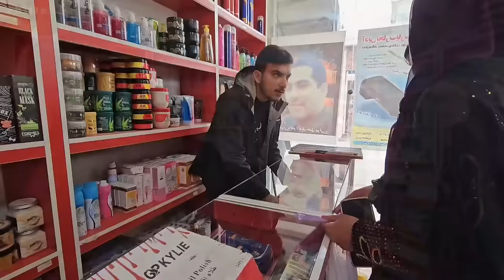Nomadic Traditions: Preparing a Bakhtiari Bride, from Cosmetics to Clothing👰💄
Discover "Woven Traditions: Preparing a Bakhtiari Bride, from Cosmetics to Clothing," a documentary-style exploration that delves into the heart of Bakhtiari nomadic culture through the lens of wedding preparations. This film highlights the meticulous care and profound traditions involved in preparing a bride for her wedding day, including the purchase of bridal cosmetics (skine) and the crafting of her wedding garments. Witness the beauty and depth of Bakhtiari wedding rituals and their significance in this vibrant nomadic community. 👰💄

Key Highlights of the Documentary Include:

Bridal Cosmetics (Skine): Follow the journey to select the perfect 'skine,' a collection of cosmetics that not only beautifies but also symbolizes good fortune and happiness for the Bakhtiari bride. Explore the meanings behind each item and how they contribute to the bride's preparation.
Wedding Attire: Witness the careful selection and creation of the bride's clothing, which is often handmade and richly embroidered, embodying the craftsmanship and aesthetic heritage of the Bakhtiari people. This segment details the traditional elements and modern influences in bridal fashion.
Cultural Insights: Gain in-depth knowledge about Bakhtiari wedding etiquette and traditions, from the role of family elders in the preparations to the community celebrations that accompany the event. Learn how these practices reflect the values, beliefs, and history of the Bakhtiari tribe.
Community and Family Roles: See how the entire nomadic community comes together to support the bride, highlighting the communal nature of Bakhtiari weddings. This includes contributions from various family members and friends, ensuring that every aspect of the ceremony is steeped in cultural significance.
Preservation of Tradition: Through expert interviews and cultural commentary, understand the efforts to preserve these wedding traditions in the face of modernization and changing lifestyles. Appreciate the balance between heritage and contemporary practices among the Bakhtiari.
"Woven Traditions: Preparing a Bakhtiari Bride, from Cosmetics to Clothing" not only showcases the beauty and complexity of Bakhtiari bridal preparations but also celebrates the enduring cultural traditions that are at the heart of this nomadic society. It’s a vivid portrayal of a community’s devotion to cultural preservation through the joyous celebration of marriage.

Share your thoughts on the significance of wedding traditions, or discuss how cultural heritage is maintained through generations in the comments below. Let’s foster a dialogue that respects and learns from the rich tapestry of nomadic life.

👉 Follow us for more stories that highlight the cultural richness, artistry, and communal bonds of the Bakhtiari and other nomadic communities around the world.